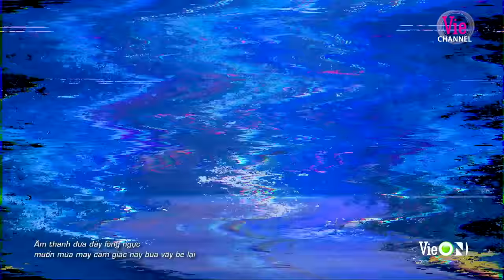Live concert: Bộ 6 hội tụ, quẩy tung nóc đại nhạc hội rap hoành tráng nhất | Rap Việt All-Star 2021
Đón xem Rap_Việt_Mùa_2 sắp phát sóng trên kênh truyền hình Vie Channel - HTV2, Vie GIẢITRÍ và ứng dụng VieON

Rap_Việt chính thức lên sóng lúc 20h từ thứ Bảy - 01/08, những thí sinh xuất sắc được tuyển chọn khắp Việt Nam sẽ quy tụ tại sân khấu Rap_Việt để tranh tài qua 4 vòng thi nhằm tìm ra người nắm giữ ngôi vị cao nhất mùa đầu tiên.

Hoặc xem thêm trên hệ thống Vie Channel - HTV2:
00:00 Intro
00:06 Đây Là Rap Việt - Wowy, Karik, Binz, Suboi, Rhymastic, Justatee
03:06 BIGCITYBOI - Binz
06:27 Hướng Dương - Wowy
10:25 Chơi Đi Em Ơi - Karik
13:30 Tèn Tèn Girls - Suboi, Tlinh
16:42 Crying Over You - Justatee, Lor
21:55 Anh Chồng Quốc Dân Của Em - Lăng LD, Rhymastic
24:54 Nguyên Team Đi Vào Hết - Binz
28:16 Chim Sẻ Dâu Tây - Wowy, Dế Choắt
31:47 Ala Ela - Karik, Ricky Star, Gducky
35:48 Dân Chơi Xóm -  Justatee, MCK
38:17 GENE - Binz
42:02 Bị Bass Bỏ Bùa - Rhymastic, Trấn Thành